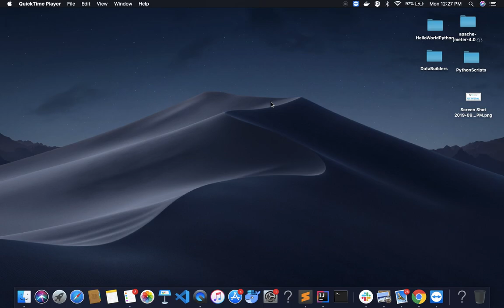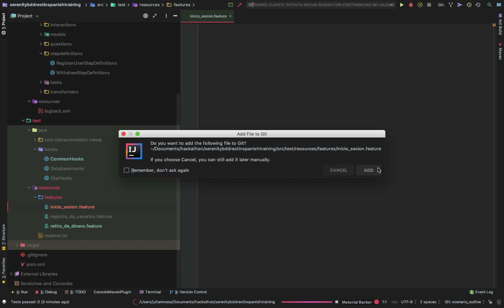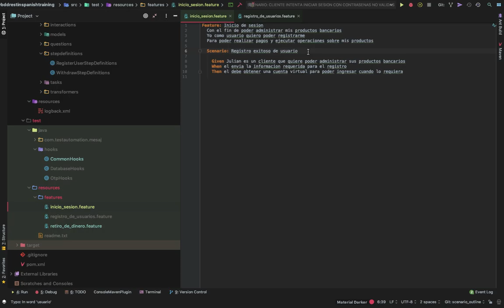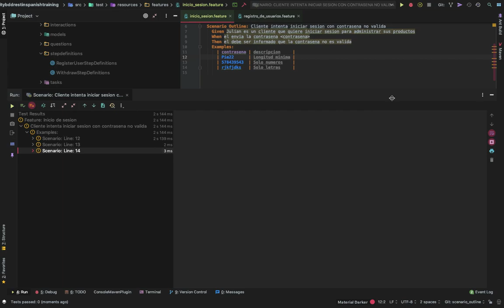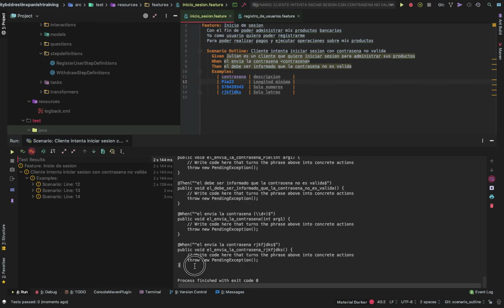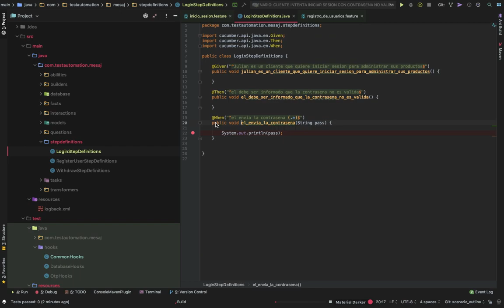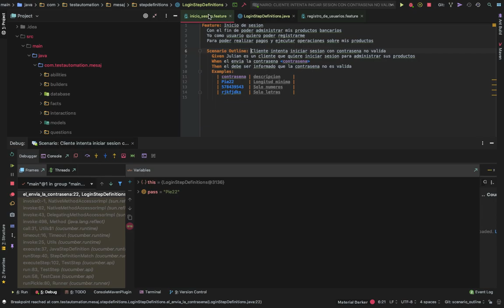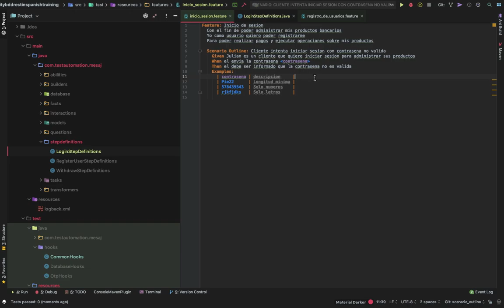¿Qué son los Scenarios Outline? | Curso Serenity Rest | Parte 26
En este video se muestra el uso de los scenarios outline en Cucumber.